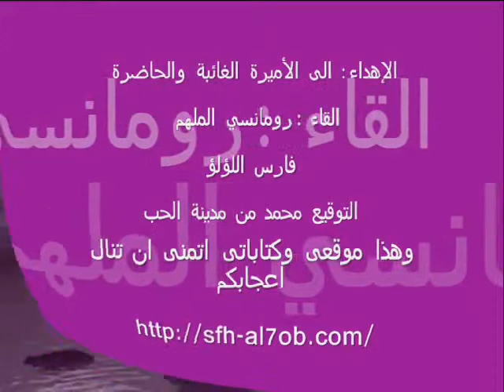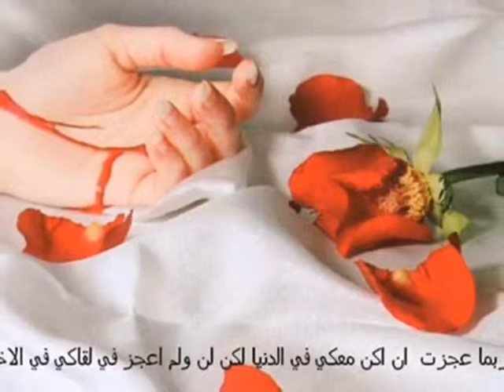♥╚☺∨∈ ღيرمز حبي لكي شعر رومانسىღ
رغم أنها كلمة ملهمة ومعبرة إلا أن حبي لكي لن اختصره في كلمة واحدة مهما كانت هذه الكلمة فحبي اكبر من كلمة احبك من يعرفك يحبك ومن يحبك يهواك ومن يهواك ما ينساك ومن ينساك يندم ويموت من فراقك,,